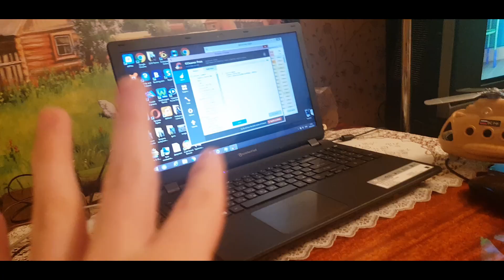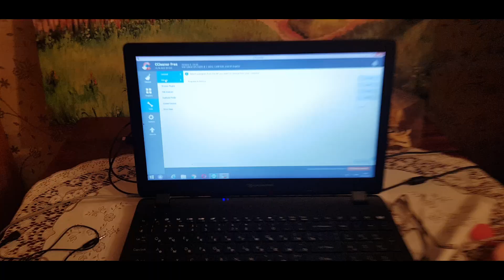VLOG: Доехали / мы в Набережных Челнах || 02.02.2020